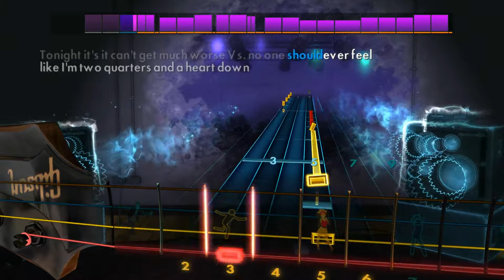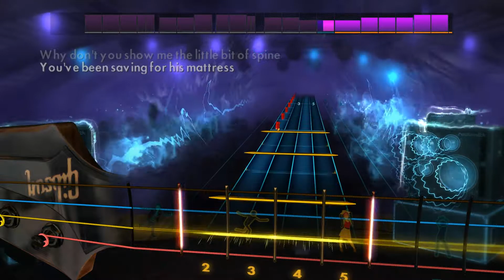Fall Out Boy - Dance, Dance (Rocksmith 2014 Bass)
Artist: Fall Out Boy
Song: Dance, Dance
Album: From Under the Cork Tree
Year: 2005
Genre: Pop-Punk